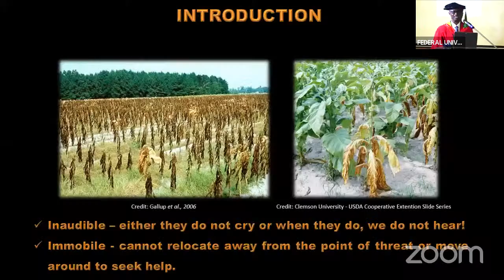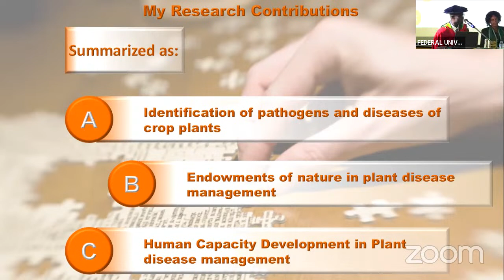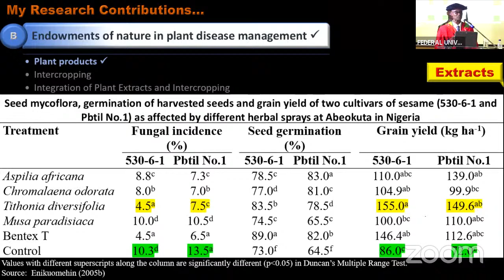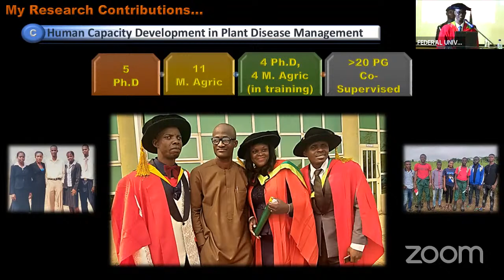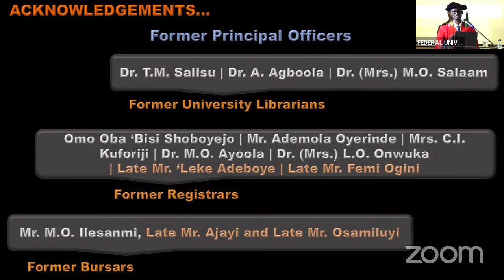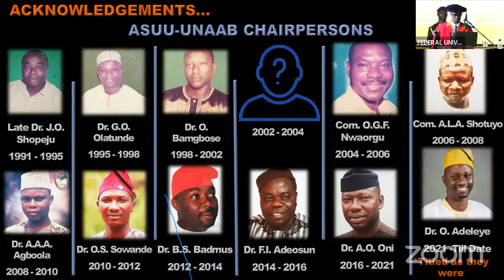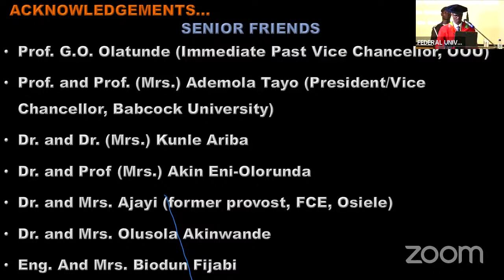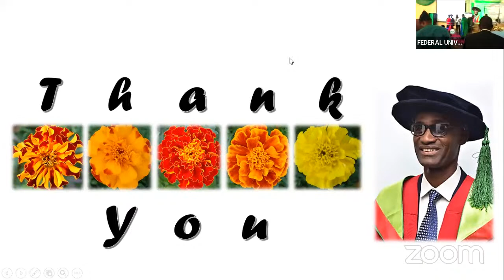FUNAAB 71ST INAUGURAL LECTURE - PROF O. A. ENIKUOMEHIN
Topic: Trending The Inaudible
The Management of Plant Afflictions with the Endowments of Nature.